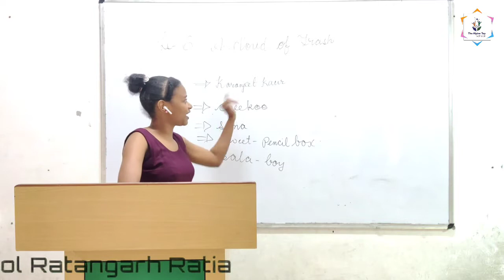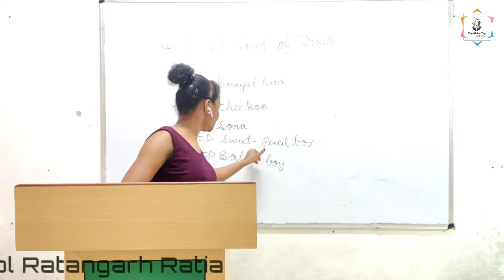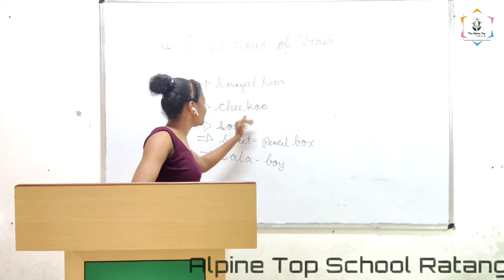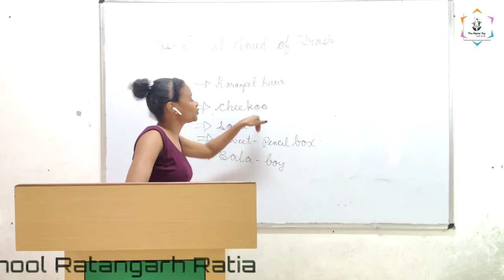A cloud of trash by Marjeena Mam